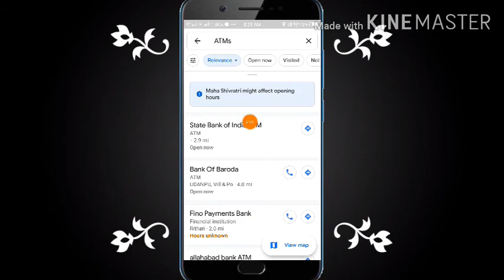Khud Pata Kare Ki aap ki location se ATM Kahan kahan per hai